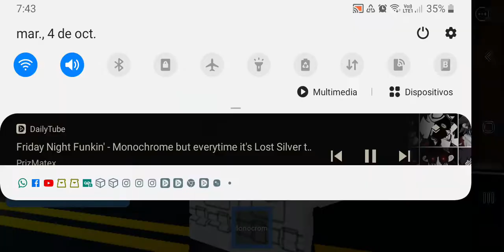lost silver modo roblox